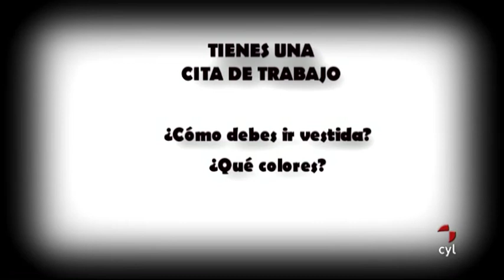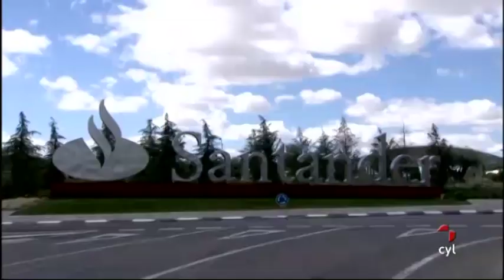Vamos a ver (10/09/2014)- Vuelta al cole